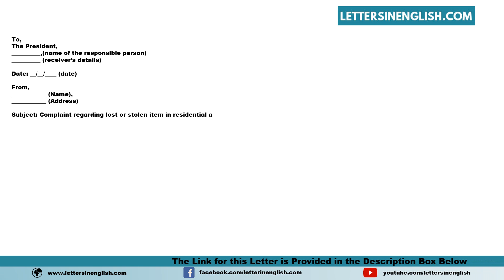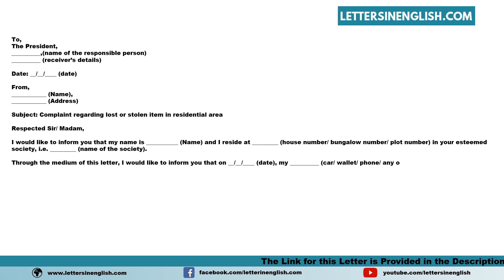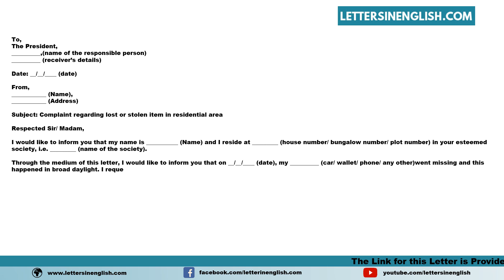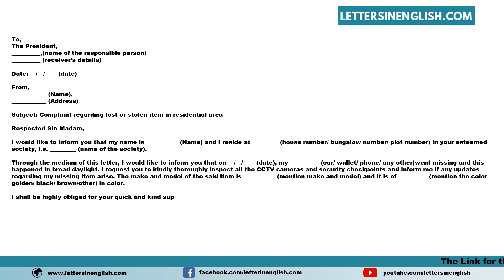Complaint Letter About Lost Or Stolen Item In Residential Area - Letter for Lost or Stolen Item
Sample Complaint Letter About Lost or Stolen Item in Residential Area - Sample Letter of Complaint to RWA for Lost or Stolen Item

In this video, you will find a sample Complaint Letter About a Lost or Stolen Item in a Residential Area - Sample Letter of Complaint to RWA for Lost or Stolen Item in an English Template

PID: 30397